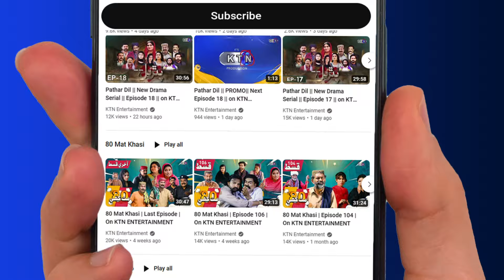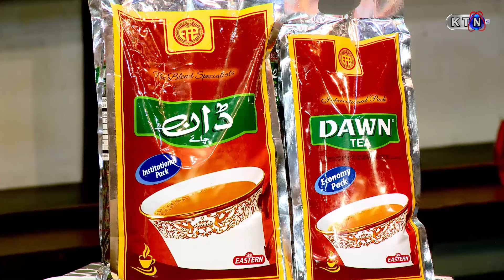Rangan Bhari Sham || 25th November 2024 || Only On KTN Entertainment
Rangan Bhari Sham||   Only On KTN Entertainment
Host || Kiran Mir
Guest's || Yousif Pakistani (Farzand e Pakistan) Social Activist.
Shabbir shafqat (Chairman world human rights international & Chairman of National Christian Party).
Mansoor Sahir (Journalist, drama Writer, Poet & social activist).
Director | Azhar Ali Jokhio & Asad Faiz  Rajper
Guest producer | Amjad Hussain Tunio
رنگن ڀري شام، ڪرن مير،